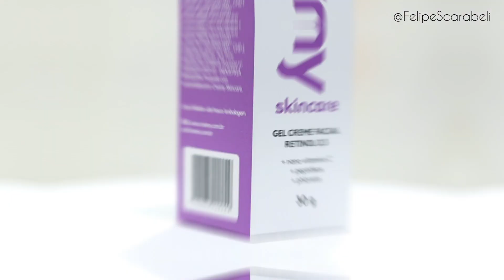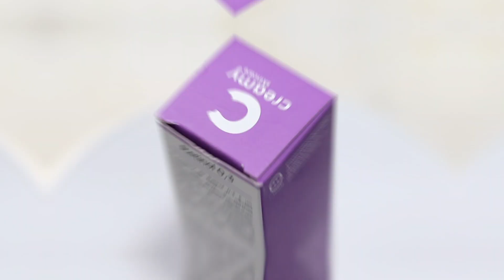O MELHOR ANTI-IDADE! Creamy Retinol!